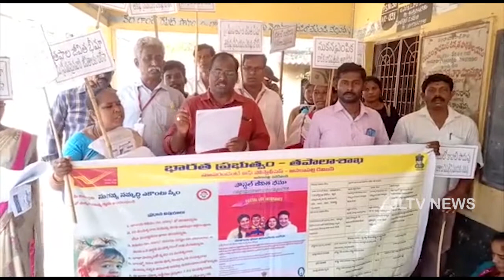JLTV News బులిటెన్ 12 మార్చి 2021